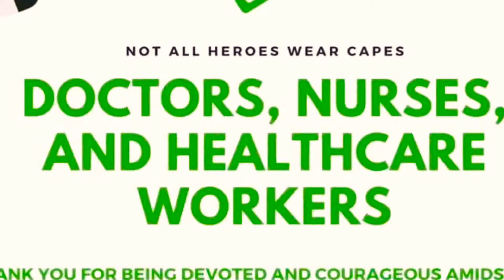SAMON vs GENSAN with Solid Subscriber Julius Quiros. Pre-quarantine fight. Friendly Spider Fight.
A day before they declare the Community Quarantine in Metro Manila due to the COVID 19 threat, We were visited by friends who like us share a passion for Spider Fighting..

Julius Quiros a local of Antipolo and I decided for a Match.. Julius's spider were too big to match my other Gs, so We decided to pit it to my Isabelas finest.. The Samon.

And what a wonderful match it was..

PS: Please stay indoors and keep safe from the COVID 19 Threat..